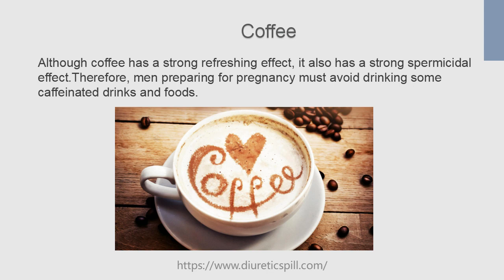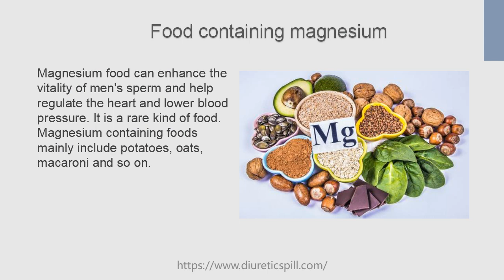Dietary Tips on Reduced Sperm Count Caused by Chronic Prostatitis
Here are some dietary tips on reduced sperm count caused by chronic prostatitis.